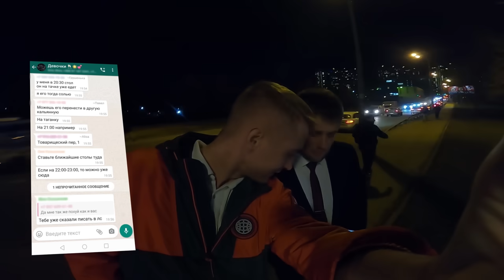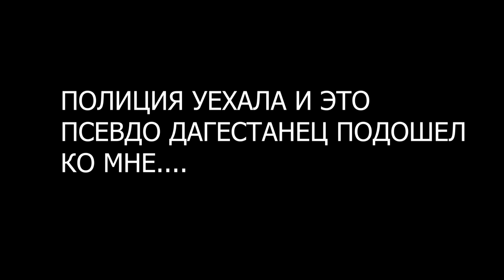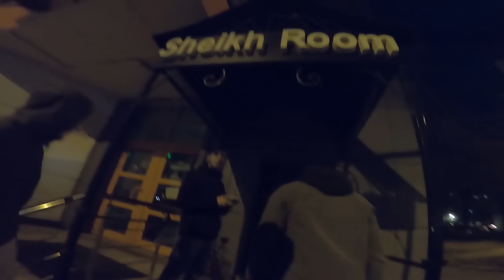«ДОБРЫЙ»ТАДЖИК ПОКЛЯЛСЯ УБИТЬ МЕНЯ ИЗ-ЗА ШКУР!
ПРОДОЛЖЕНИЕ 1 ЧАСТИ ВИДЕО, ГДЕ МЫ ВНЕДРИЛИ ДЕВУШКУ В КАЛЬЯННУЮ , ЧТОБ  ПОКАЗАТЬ ВСЕМ КАК РАЗВОДЯТ ПАРНЕЙ ИЗНУТРИ. В ДАННОМ  ВИДЕО ПРИСУТСТВУЕТ ОХРАННИК , КОТОРЫЙ СКАЗАЛ , ЧТО ОН ДАГЕСТАНЕЦ, НО КОГДА ПРИЕХАЛИ ДАГЕСТАНЦЫ ОН ВНОВЬ ПЕРЕОБУЛСЯ. ДАННОЕ ВИДЕО СЛУЖИТ ИНФОРМАТИВНЫМ О ТОМ КАК РАЗВОДЯТ НА ДЕНЬГИ В РАЗЛИЧНЫХ ЗАВЕДЕНИЯХ.